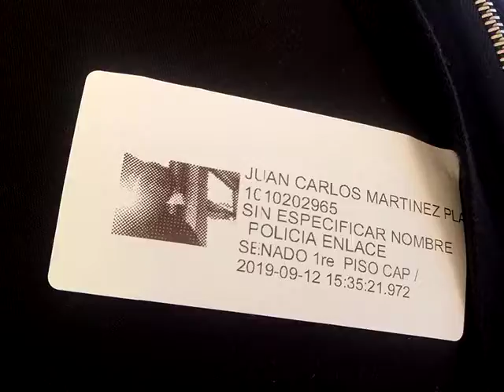TNN@ En Bogotá corresponsal TNN@ en Europa JC Martínez Jr II